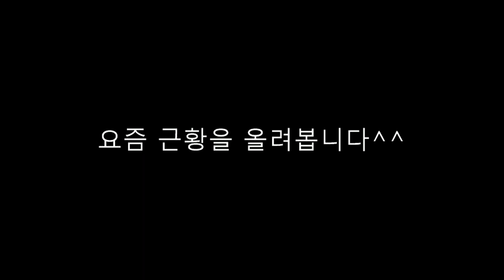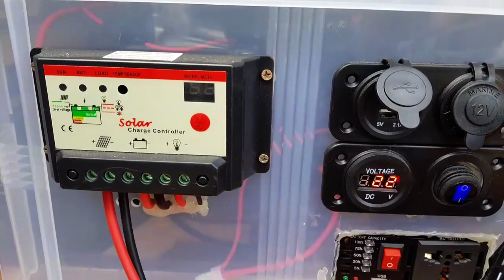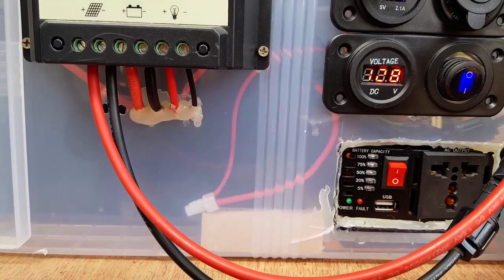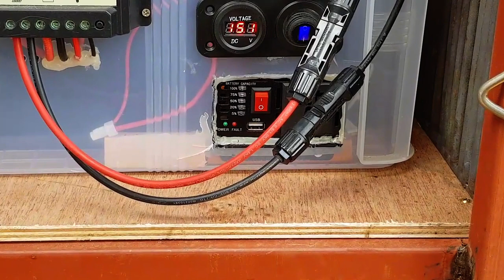난로는 휴업 중^^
최근 근황입니다^^
이런 저런 일들로 인해 난로는 당분간 휴업합니다^^